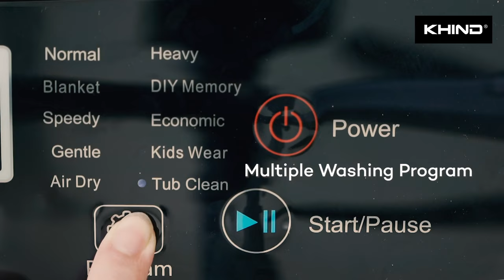Khind Fully Auto Washing Machine | WM80A 100A & 120A (15 Sec)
Let Khind Washing Machine WM80A/100A/120A do all the hard work while you save time and energy!

✨ Affordable
✨ Easy Clean Lint Filter
✨ Stainless Steel Tub
✨ Multiple Preset Programs
✨ Child Lock Safety

Facebook / Instagram / Twitter 👉🏻 Khind Malaysia